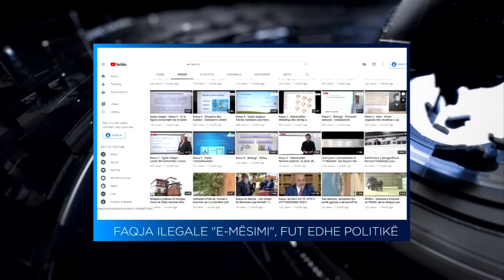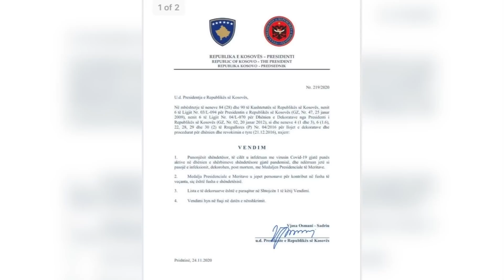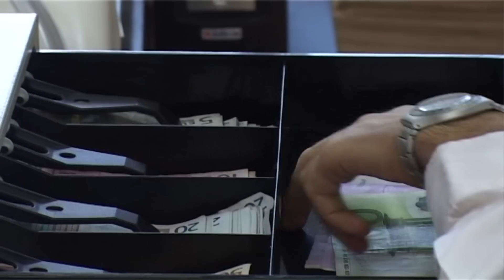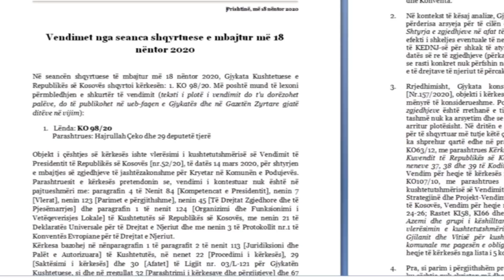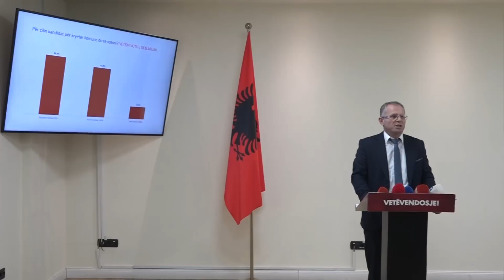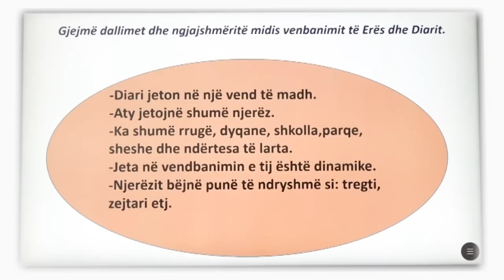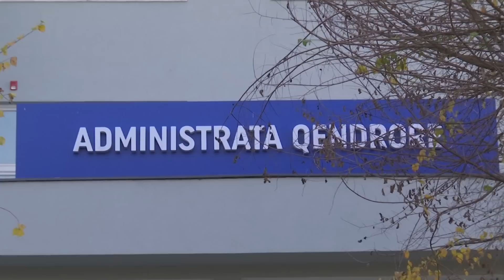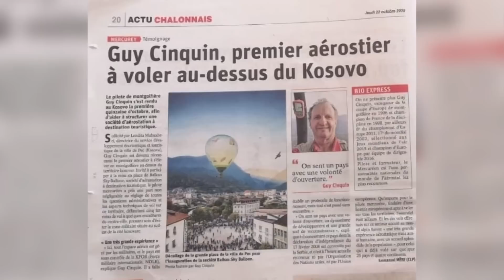Edicioni Special - 24.11.2020 - Klan Kosova